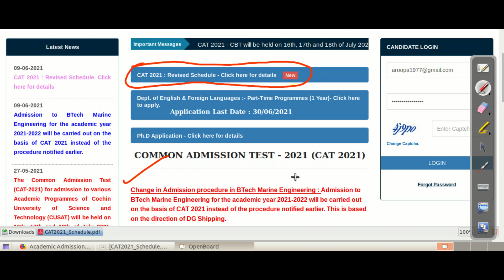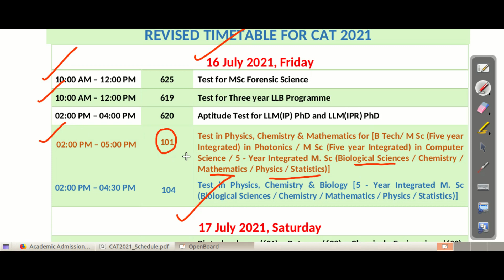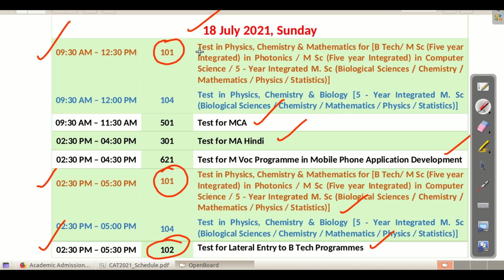CAT 2021/Revised Schedule /Admission to BTech Marine Engineering/cusat admission 2021 malayalam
Change in Admission procedure in BTech Marine Engineering : Admission to BTech Marine Engineering for the academic year 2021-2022 will be carried out on the basis of CAT 2021 instead of the procedure notified earlier. This is based on the direction of DG Shipping.